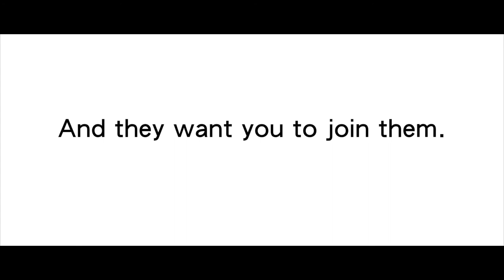CCFS: Join the Fairies!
Join the Gumboots Fairies of the Cumberland Forest for the annual Empire Day Parade on May 18th, 2015! Throw on your gumboots and wings and join us as we share the story of the Cumberland Forest with thousands of parade goers.

Gumboot Fairies and Forest Creatures of all kinds meet at the Abbey on 1st at 9:45 to join the parade. All ages welcome bikes, unicycles, buggies or however you get around. We hope to see you this year!